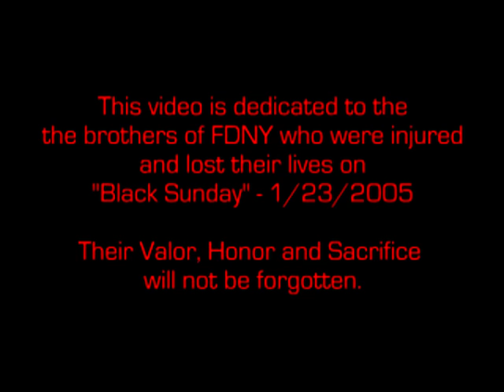Firefighter Rescue: Using a Personal Escape System - Wrapping the Hook and Carabiner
This video demonstrates how a Personal Escape/Safety System can be used to rescue a fellow Firefighter. It's important to note that Escape/Safety Systems are designed for a single use/single load application - The evolution shown is a life and death procedure that should only be attempted after extensive training and when all other means of rescue or escape have been exhausted or are not available. Always incorporate full fall arrest protection when practicing any of the procedures shown in this video.

For additional information reference the following YouTube videos:

"Personal Escape Systems - Window Clearing, Anchoring and Exit Techniques"

"Firefighter Escape Systems - Rappelling"

"How to Tie a Full Body Hasty Harness for Training or Rescue"

"Firefighter Rescue: Using a Personal Escape System - The BYRNE Technique"

Train, Stay Prepared, Be Aggressive, Make the Save - SURVIVE!

Dale G. Pekel